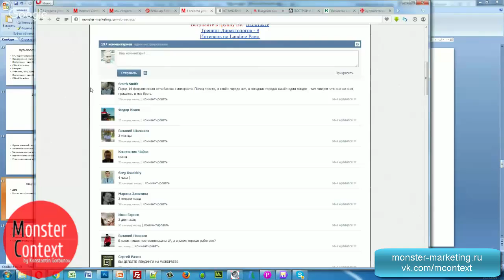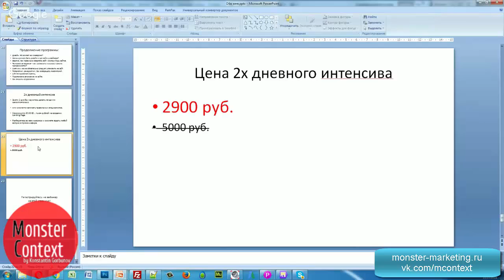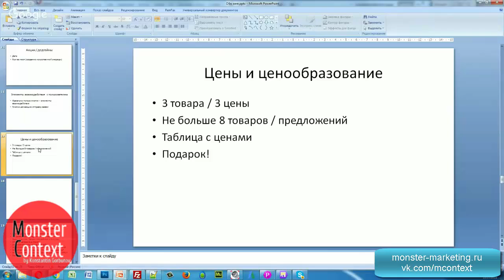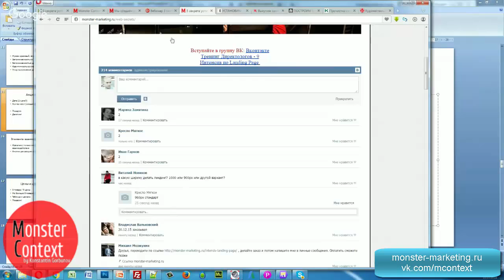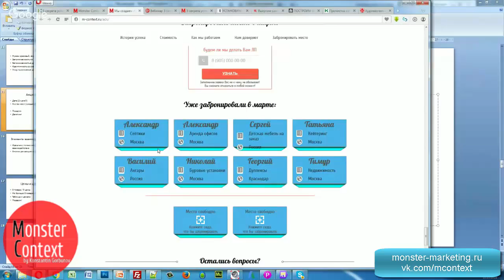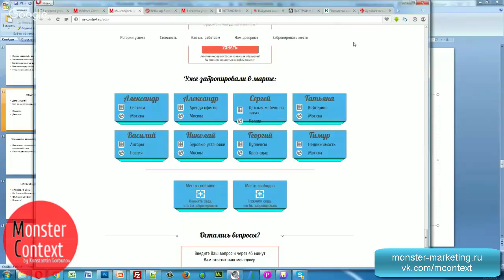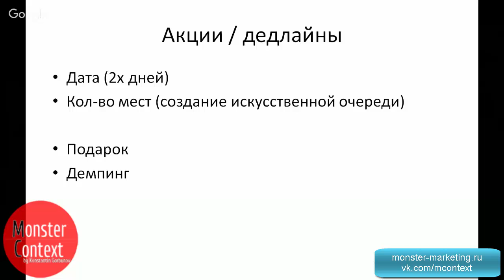Landing page Акции и дедлайны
Акции и дедлайны

Добавляйтесь!

директ
яндекс директ
настройка директ
Yandex direct
обучение Директ
яндекс
яндекс метрика
метрика
landing
landing page
MContext.ru
Yandex.Direct
Константин Горбунов
monster context
AdWords
Google adwords
тренинг директологов